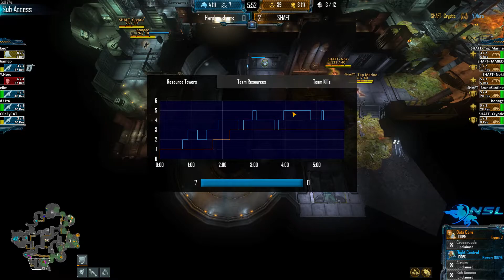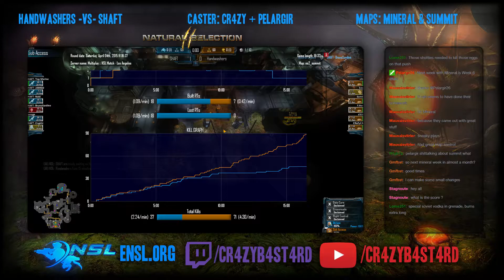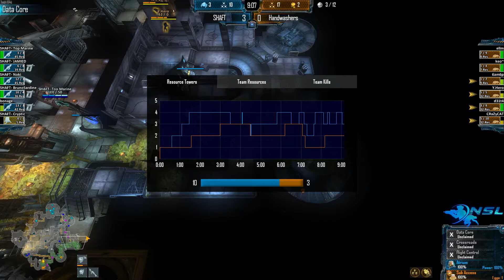NSL Season 6 | Division 1 | Week 3 | Handwashers vs SHAFT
Mineral and Summit
Saturday, April 4, 16:30 CEST